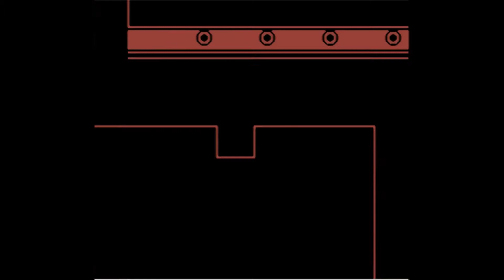First Time Gaming - Pokemon Red - Part 18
Amy continues through the S.S. Anne while facing her toughest challenge yet: Item Management!